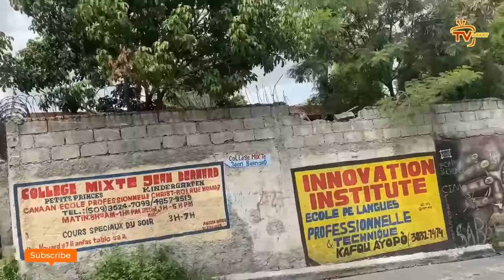31 JIYÈ- Anpil mò..Militè Kenya, Lapolis ak cha ameriken touye 3 bandi IZO/ Guy Philippe fè viktwa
31 JIYÈ- Anpil mò..Militè Kenya, Lapolis ak cha ameriken touye 3 bandi IZO/ Guy Philippe voye mesaj